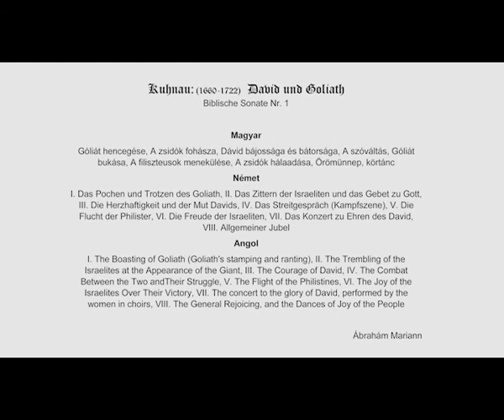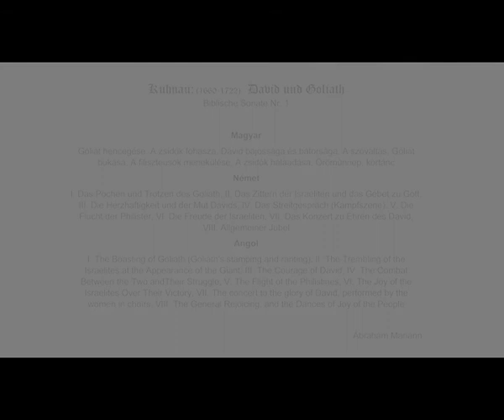Kuhnau: Dávid és Góliát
piano: Ábrahám Mariann